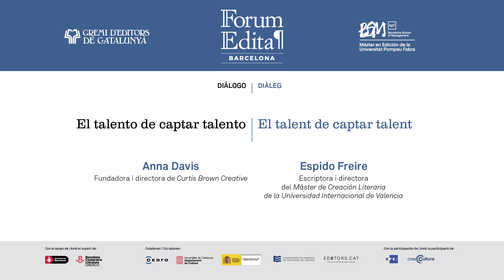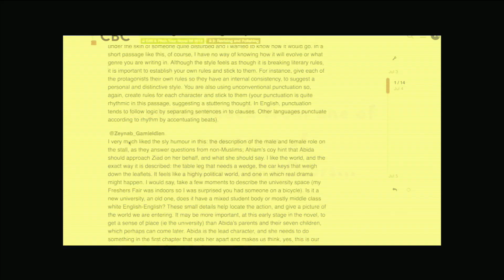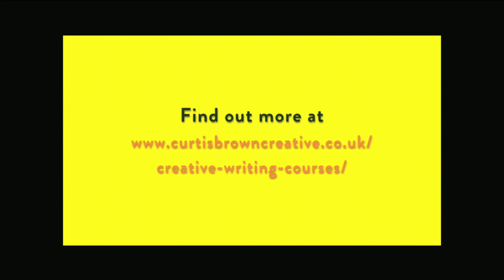Edita 2019: Diálogo "El talento de captar talento"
DIÁLOGO "El talento de captar talento" Anna Davis (fundadora y directora de Curtis Brown Creative) y Espido Freire (escritora y directora del Máster de Creación Literaria de la Universidad Internacional de Valencia)

Cómo distintos sistemas de aprendizaje literario ponen a sus alumnos en contacto directo con la experiencia profesional de la edición.